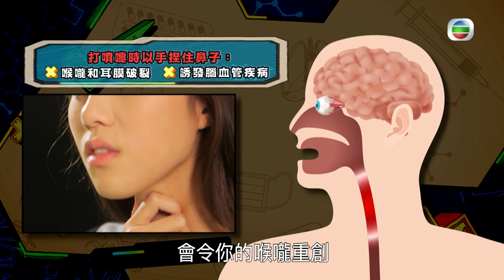學是疫學非｜打噴嚏用手掌定手臂掩面安全啲？｜飛沫｜傳播病菌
【學是疫學非】 打噴嚏用手掌定手臂掩面安全啲？

打乞嗤通常會連埋個嘴嘅口水噴出嚟，即係「飛沫」，係傳播病菌嘅一大途徑。通常我哋都會用手掩住口同鼻，不過近年有一種講法，就係用手臂掩住先係最好嘅，真係㗎？點解嘅？不如等專業人士解答大家嘅問題啦！

學是疫學非｜星期一至五晚上 10:30PM ｜翡翠台